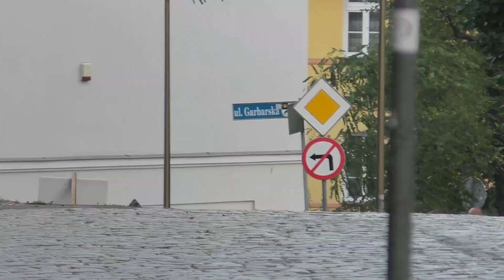Rajd Świdnicki KRAUSE 2020 - Sieklucki / Foltynowicz - Ford Sierra Cosworth | MaxxSport